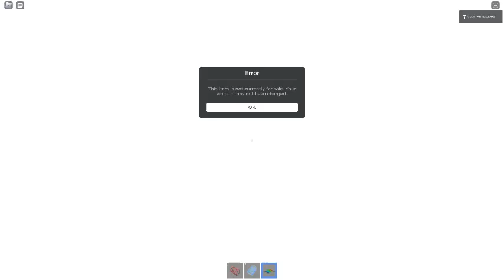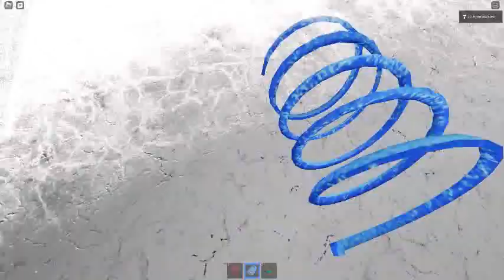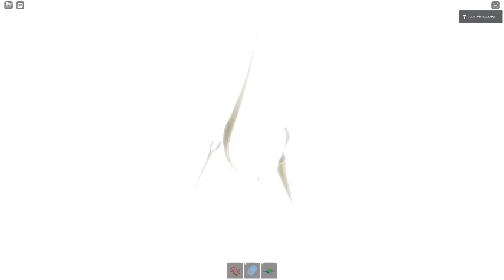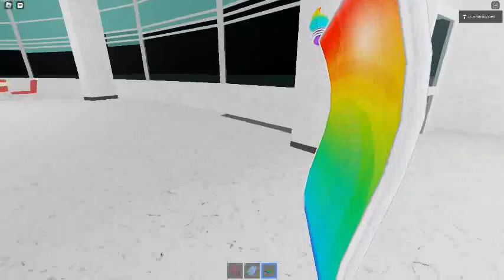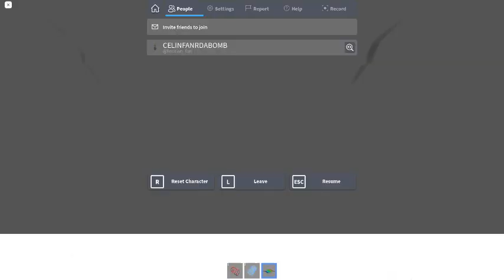Ceiling Fan 14056 In Toucan Fan's Haunted Fan Land